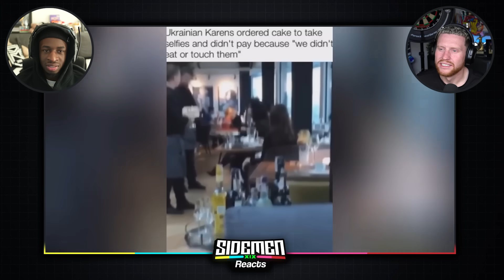Things People Do Just For Social Media